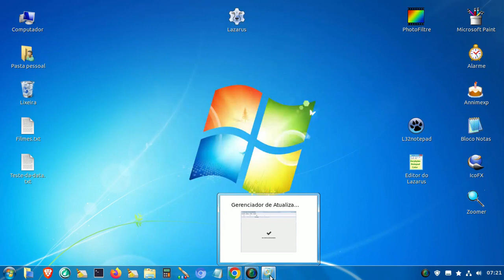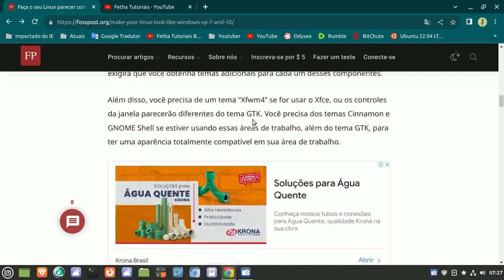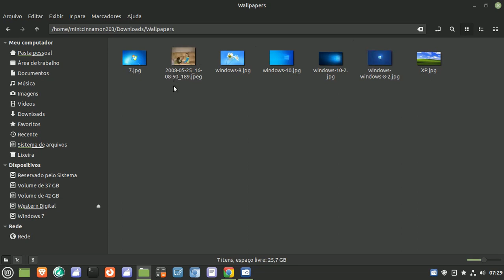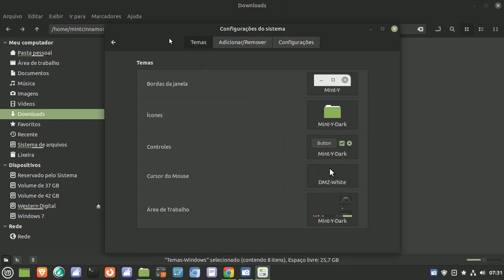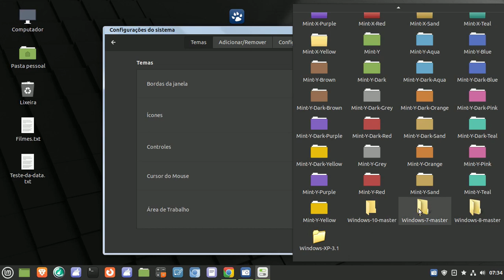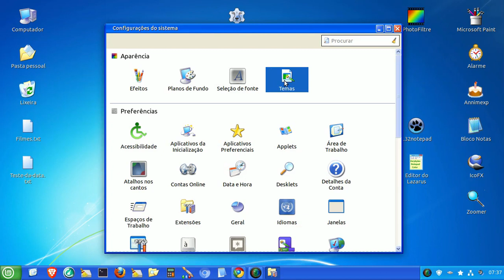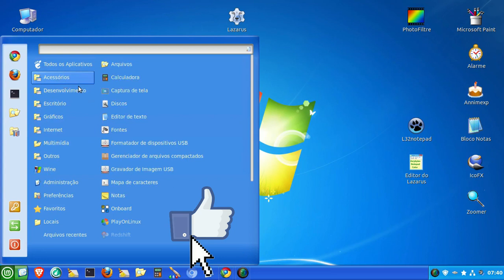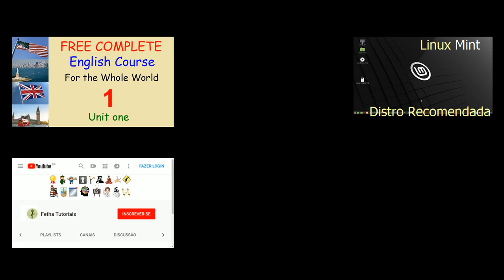Porque usar temas do Windows no Linux?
Os temas do Windows são muito úteis para que usuários do Windows se adaptem mais rapidamente ao Linux. Como as interfaces, cores e ícones do Windows já são velhos conhecidos, os novos usuários Linux não sentirão uma mudança brusca no dia a dia.

Neste vídeo Temas Windows no Linux MInt Cinnamon. Como deixar o Linux parecido com Windows. Temas e ícones do windows no Linux. Faça o Linux se parecer com o Windows XP,  Windows 7 e Windows 10.

Assista também no Canal ao vídeo:
Temas Windows para Linux. Como deixar o Linux parecido com Windows.